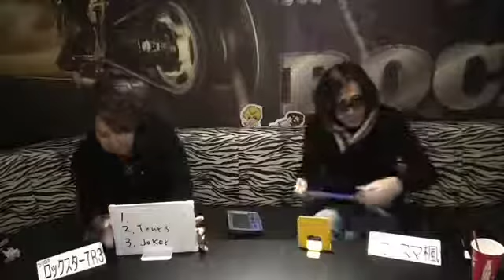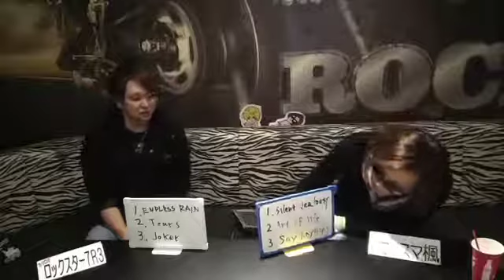【カリロク】第16回XJAPANのBEST3 名曲ランキング バンド対談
【カリスマロックスター】
XJAPANの回(年末special)

日本を代表する伝説のロックバンドXJAPANの好きな曲BEAT3をバンドマン2人で語り合いました‼
MC
ロックスター7R3(イケないお兄様)
カリスマ楓(イケないお兄様